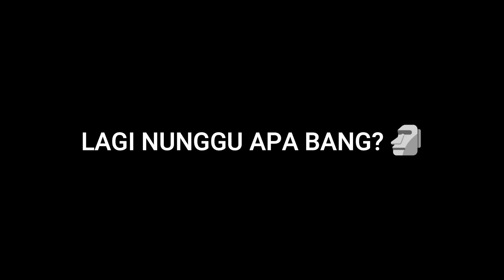PROFITAN Gampang Pemula Juga Bisa!! Sehari Kelar - Growtopia Profit 2023 | GRZYZ GT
Terima kasih bagi kalian yang telah nonton video ini. Semoga kalian suka konten-konten seperti ini. Jika kalian punya pendapat silahkan langsung komen dibawah guys, dengan sopan ya tentunya! Karena pendapat kalian itu penting banget demi perkembangan channel ini. ~Kakek Grzyz
Bagi kalian yang mau contact aku untuk tanya-tanya ataupun kasi ide bisa langsung lewat social media dibawah ya 😎

Bagi kalian yang mau mendapatkan badge dan sticker untuk dipakai waktu video ataupun livestreaming, bisa join membership dibawah!! Terjangkau kok!

Terima kasih sekali lagi udah nonton!
Youtube Video Background Music:
"Fluffing a Duck", "Life of Riley", "Carefree", "Pixel Peeker Polka", "Merry Go"

Live Stream Background Music:
Keywords (Cuekin aja)
Growtopia Profit
Growtopia
2023 Dirt to DL
Grzyz
Grzyz GT
Growtopia Best Mass
Profit Growtopia
How to profit in growtopia
Growtopia mass
profit gt
gt profit
Growtopia Game
Growtopia mass profit 2023
Growtopia 2023
growtopia profits
GT Profit
Growtopia mass
Growtopia Project